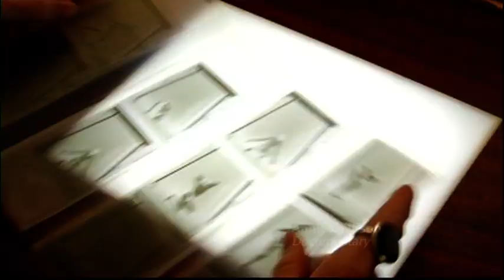Student film samples - Film, TV & Media Studies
Samples of student work from the department of Film, Television and Media Studies at The University of Auckland. You can study all forms of media, from film and television to the internet, music video and digital media. We examine aesthetics, content, audiences, social context, technology and production. While the scope is international, there is a strong focus on media in Aoteoroa/New Zealand.